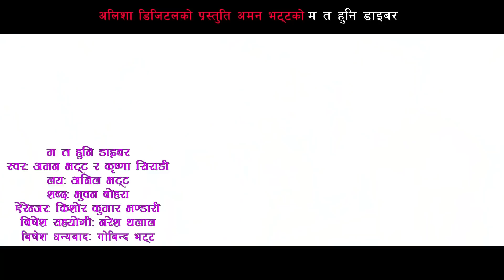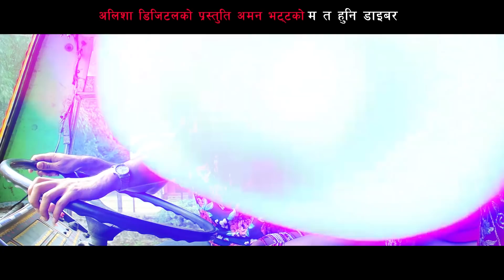म त हुनि डाइबर | New Deuda Song 2018 By Aman Bhatta/Krishna Siradi | Ft. Aman, Niranjana, Ramesh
Ma Ta Huni Driver
Vocal : Aman Bhatta/Krishna Siradi
Lyrics : Anil Bohara
Arranger : Kishor Kumar Bhandari
Cast : Aman Bhatt, Niranjana Siradi, Ramesh Sangam
Direction : Kishor Kumar Bhandari
Camera : Krishna Siradi
Edit : City Multimedia

Provided By Kishor Bhandari
© by Budha Subba Digital Pvt.Ltd.